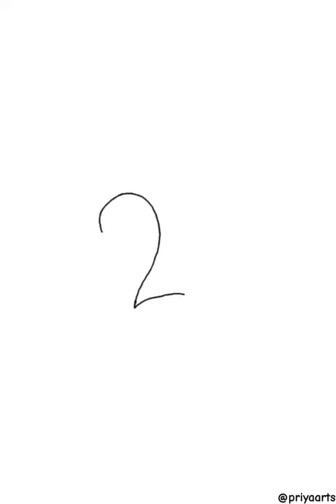How to Draw a Swan || very easy tutorial of a Swan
very easy tutorial of a Swan